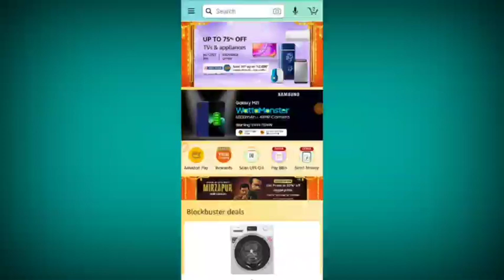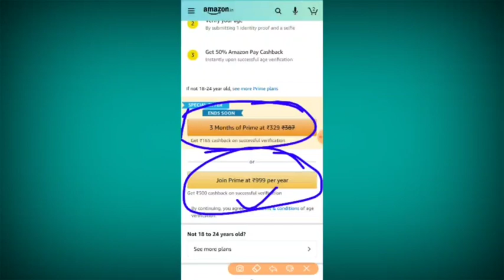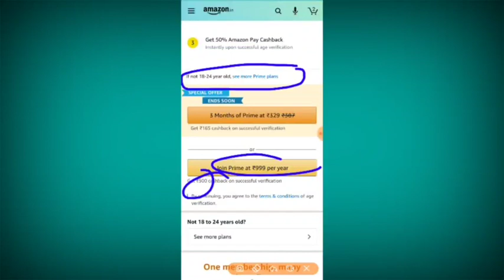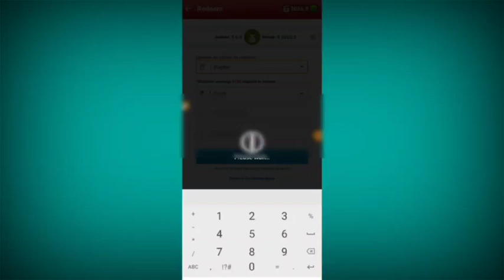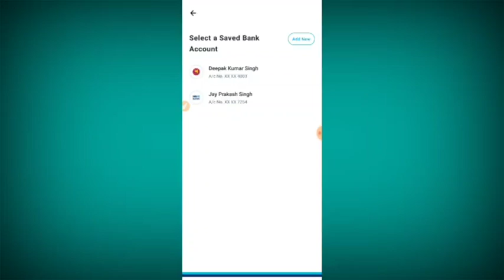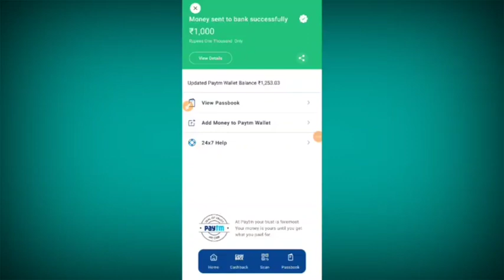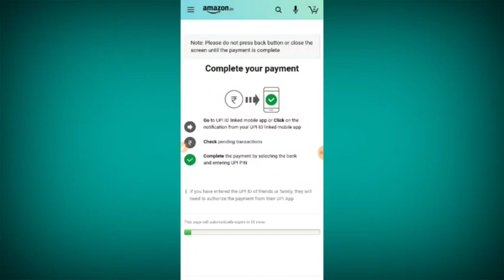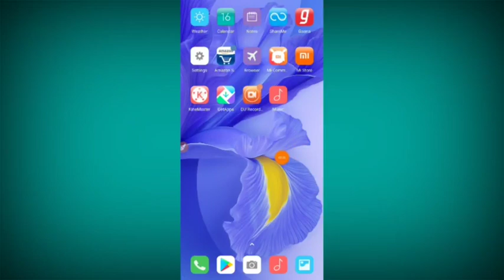Amazon prime membership kaise le / Amazon prime membership /Amazon prime membership Tricks in hindi√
Download App